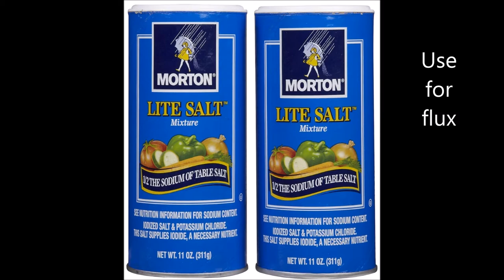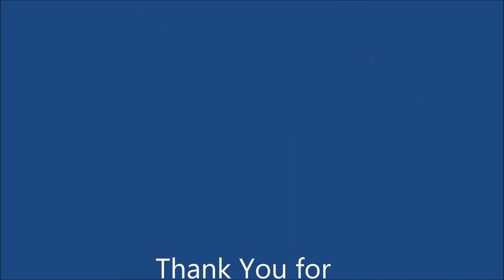Running the Foundry from Start to Finish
Running my home foundry from start to finish.

SOATMON Amazon Store